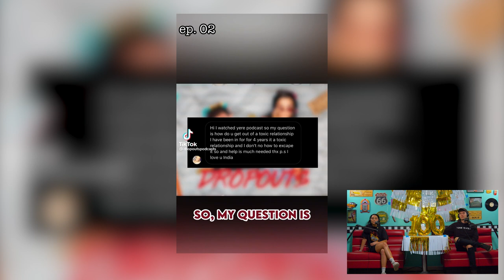DROPOUTS 100TH EPISODE!!! - Dropouts #100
Well dropouts family here we are, ONE HUNDRED EPISODES!! You have seen it all from Zach’s heinous jokes to Indi’s major breakdowns and learning Jared’s favorite chocolate is a Snickers bar ;) You have all changed our lives completely and are so blessed to share what we love with people who love it! From us at Dropouts to you sitting at home… THANK YOU!! WE LOVE YOU!!